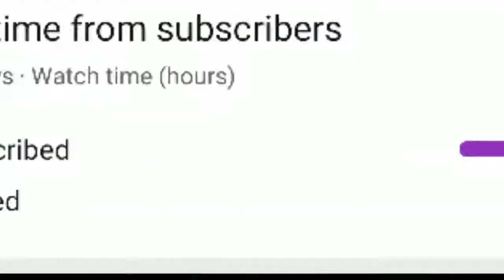Ak - Top Of The Would⚡🔥| Redmi note 7 pubg test | low end device pubg test | 4 finger claw+full Gyro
Ak - Top Of The Would⚡🔥| Redmi note 7 pubg test | low end device pubg test | 4 finger claw+full Gyro | Nana G Gaming

👋Hey guys
I'm just a Gamer trying to prove something. I don't play for Rank or KD. Improving Skills & Reflexes 💕

Don't Forget to...

Like Aim :- No Like Aim Today

Gaming page - nana_g_gaming

🎮 I play - 4 finger claw

🔥 Gyroscope always onn

💻PC Specs : 😞??
📲Devices : Redmi note 7 (Corvus 7.0 )
🎧Headset : Mi earphone basic❤️

🖱️Streaming Setup :-??😞

🔸IGN : MRツShani

🔸Graphics : Smooth 60fps {Pgt+gfx tool}
🔸Style : Colerfull

📹Recorder : Screen Recorder No ads

💻Editing softwares :-

1️⃣For Video editing : Kinemaster

2️⃣For thumbnail editing : Pixallab and Ps cc

🎵Songs used in this video :- Top of the world

pubg mobile montage edit tutorial kinemaster
pubg mobile montage video
pubg mobile montage bangladesh
pubg mobile montage tdm
Pubg sniper montage
Pubg montage
Pubg lite montage
Pubg best montage
Pubg mobile sniper montage
Pubg tdm montage
Pubg pc montage
Pubg beat sync montage
Pubg velocity montage
Pubg low end device
Pubg low end device montage
Pubg low end device lag fix
Pubg low end device gameplay
Pubg low end device pro player
Pubg low end device tips
Pubg low end device player
Pubg low end device handcam
Pubg low end device settings
Pubg low end device update
Pubg conqueror
Pubg conqueror gameplay
Pubg conqueror entry
Pubg conqueror points
Pubg conqueror player
Pubg conqueror tips
Pubg conqueror push
Pubg conqueror effect
Pubg conqueror tiktok
Pubg conqueror entry tiktok
Pubg mobile lite conqueror gameplay
Pubg mobile solo conqueror
Pubg mobile lite ace to conqueror
Pubg mobile conqueror
Pubg mobile solo conqueror tips
Pubg mobile how to reach conqueror
Pubg mobile conqueror duo conqueror
Pubg mobile conqueror gameplay
Montage like flea
Montage like 777
Montage like million roses
Montage like milian
Montage like 60 ki ping king
Montage like scout
Montage like that
Montage like menu india
Montage like ghastly
Montage like a pro
Pubg mobile montage like million roses
Pubg mobile montage like 777
Pubg montage like 777
Pubg montage like like million roses
Pubg montage like Godnixon
Pubg montage like that
Pubg montage like dynamo
Pubg montage like scout
Pubg montage like mortal
Pubg config no blur
Pubg config full blur
Pubg config
Pubg config60fps smoot
Pubg config file
Pubg configaimbot
Pubg config no recoil
Pubg config 2gb ram
Pubg config 90 fps smooth
Pubg gfx tool
Pubg gfx tool settings
Pubg gfx
Pubg gfx tool settings for 2gb ram
Pubg gfx tool settings for 3gb ram
Pubg gfx tool settings for 4gb ram
Pubg gfx gfx tool free
Pubg gfx 0.19.0
Pubg gfx pack
Pubg gfx free
Pubg gfx tool setting bangla
How to reach conqueror in pubg mobile
How to reach conqueror in pubg mobile lite
How to reach conqueror
How to reach conqueror in solo pubg mobile
How to reach conqueror in duo
How to reach conqueror from ace
How to reach conqueror in duo pubg mobile
How to reach conqueror in pubg mobile english
How to reach conqueror in solo
How to reach conqueror easily